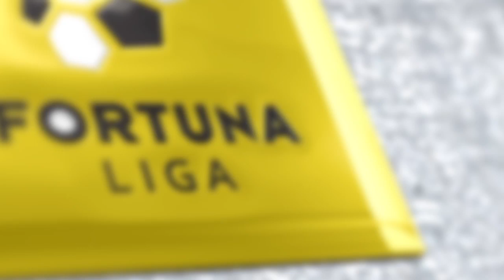Víťazom posledného Gólu mesiaca v roku Zsolt Kalmár z DAC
Rozhodli ste. Najkrajší gól dal za mesiace november/december Zsolt Kalmár z DAC Dunajská Streda. Rozhodli o tom hlasy fanúšikov na stránke